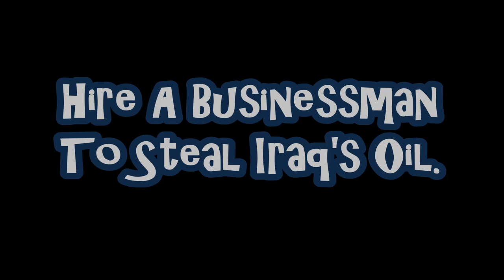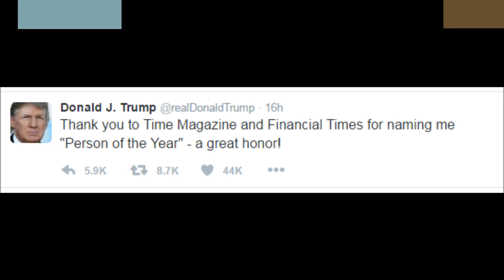Sec. Kerry's 1st Press Statement On Russia Hack & Trump Names The Secretary's Replacement.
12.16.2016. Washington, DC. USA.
Alistair Reign News Report.
U.S. Secretary of State, John Kerry gave a press briefing in which he was asked about the status of the Russian interference with the 2016 election of Donald Trump. This is his reply. Includes D. Trump's choice for new Secretary of State.